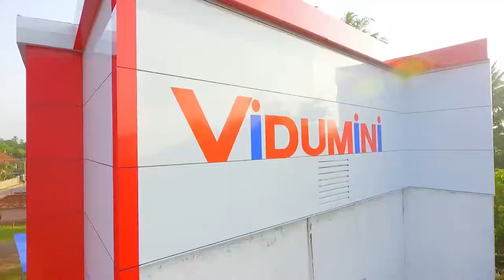Vidumini Fashions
Island wide delivery | FREE delivery within NEGOMBO.

Showroom Address : 233/A Katana Rd Thimbirigaskatuwa.
Opening Hours : Everyday 9.30 AM - 8.00 PM